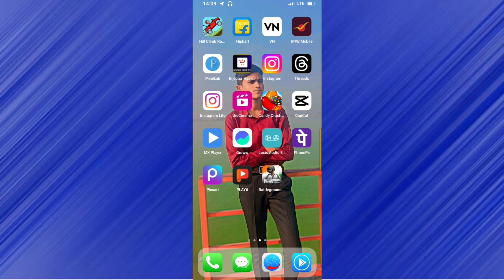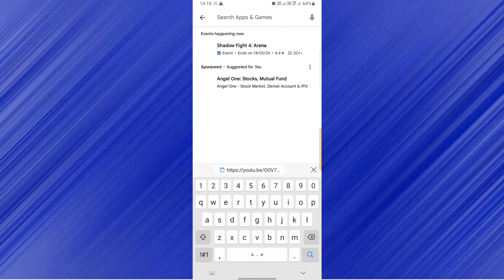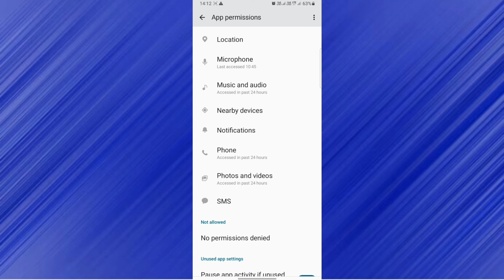Whatsapp Video Call Problem | video call nahin ho raha hai | whatsapp ka video call nahi ho raha hai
Hi friends aj hum sikhege whatsapp video call nahin ho raha hain kya kare agar ap bhi janna chahte ho whatsapp par video call nahi lag raha hai to ye video pura dekhe mujhe ummid hai apko video pasand ayega.

1) whatsapp video call problem
2) video call nahin ho raha hai
3) whatsapp ka video call nahi ho raha hai

4) how to solve whatsapp video call problem
5) whatsapp se video call nahi ho raha hai
6) how to fix whatsapp video call problem

7) whatsapp video call nahi ho raha hai to kya kare
8) whatsapp par video call na ho to kya kare
8) whatsapp video call setting kaise kare